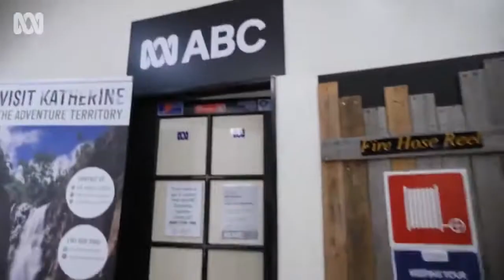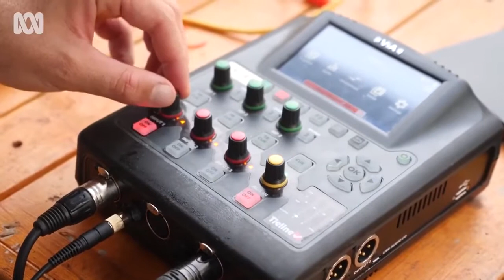在澳洲最荒凉的地方当记者是什么体验？需要身怀多少技能？| ABC Rural 75th | ABC Australia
Jon Daly是ABC的一名乡镇记者，目前身在北领地Katherine小镇，他是方圆65万平方公里内唯一的记者，工作覆盖的区域差不多跟整个法国一样大。

欢迎您来到澳大利亚广播公司ABC中文的YouTube频道。
在这里，我们为您提供独立、客观、公正的澳大利亚新闻、华人社区的报道和ABC视频内容集锦。

ABC中文制作的直播互动节目《直播澳洲》将于每周三下午5:00在本频道同步播出，欢迎您到时收看。

免费收看由ABC制作，并配有中文字幕的精彩节目，请登陆iview：